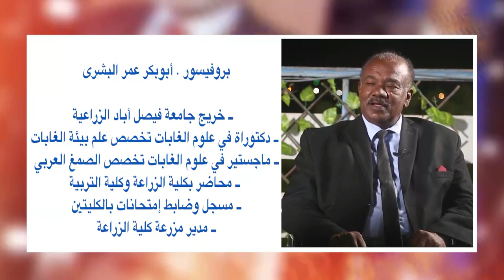تعرف على السيرة الذاتية للبروفيسور أبو بكر عمر البشري وزير الزراعة والغابات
عرف البروفيسور أبو بكر عمر البشري، وزير الزراعة والغابات، مدير مزرعة كلية الزراعة، نفسه خلال  استضافت الإعلامية رشان أوشي، البروفيسور أبو بكر عمر البشري، ببرنامج تساؤلات المذاع على تلفزيون السودان.